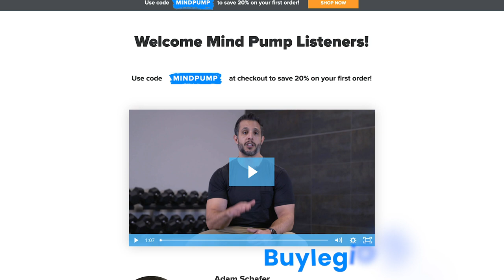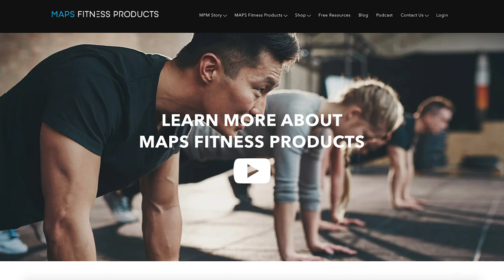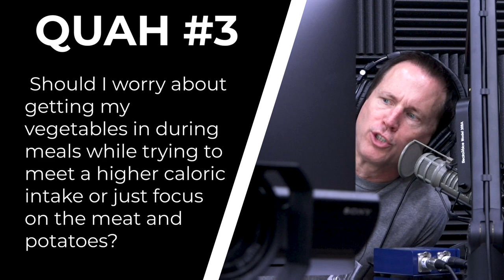#1348: Change Lifting Tempo to Improve Gains, Pros & Cons of Pre vs. Post Workout Cardio & More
* Toilet etiquette. (4:30)
* Will the MLB turn a blind eye to get ratings? (13:12)
* Mind Pump’s favorite ways to workout when time is limited. (18:18)
* Shout out to Legion + the pros and cons of stimulants. (23:16)
* Register for Sal’s upcoming Hardgainer Webinar today. (27:48)
* Mind Pump Debates: The UK’s new ban on junk food advertising before 9 pm. (31:20)
* Quah question #1 – Should I be changing my lifting tempo every time I phase into a new workout regimen? (43:21)
* Quah question #2 – Should I do cardio before or after my lifts? (49:18)
* Quah question #3 – I’m bulking right now. Should I worry about getting my vegetables in during meals while trying to meet a higher caloric intake or just focus on the meat and potatoes? (53:13)
* Quah question #4 – What do you feel were your best traits that gave each of you the most success in personal training? (57:45)

FLASH SALE (ends Friday, July 31st, 2020): All MAPS Programs ½ off!!

Is eight games too harsh? Breaking down Los Angeles Dodgers reliever Joe Kelly's suspension

Can HIIT Workouts Be Effective?

HIIT Workout For Fat Loss with Barbell (15 Minutes) | MIND PUMP

Mind Pump #1342: The Top 4 Mistakes Skinny Guys (Hardgainers) Make Working Out

UK set to bring in strict new junk food rules including pre-9pm ad ban

Is Warming Up Before A Workout Necessary?

People Mentioned